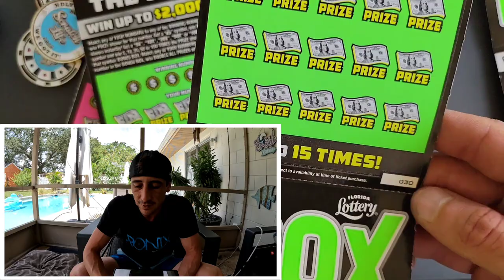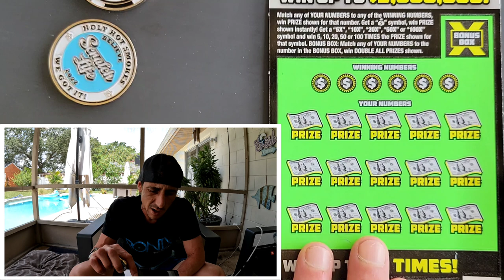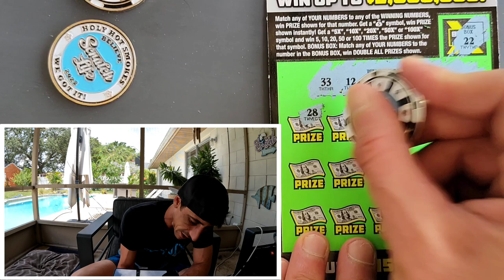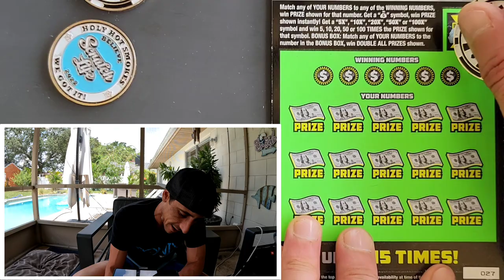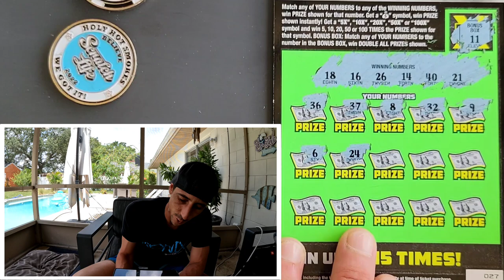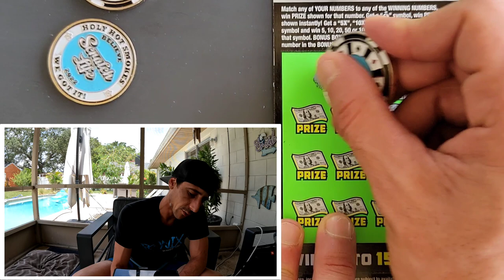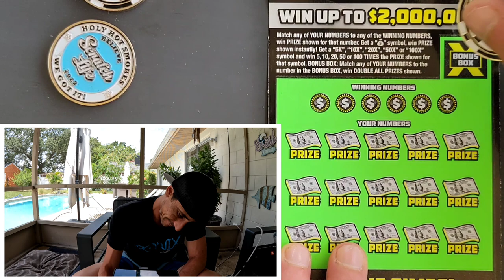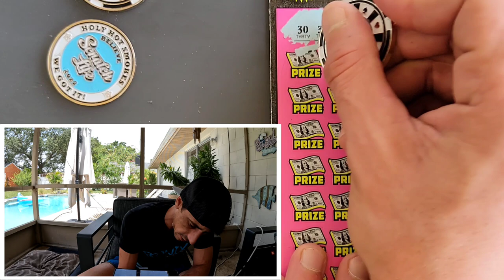Guys Get Ready for This!!!🚀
Be There 7:30P.M!
500X & 100X Scratch off tickets from the florida lottery!

 The Ring Light I use: